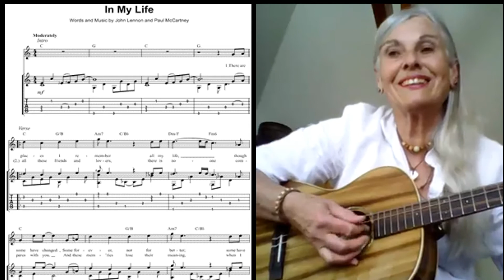"IN MY LIFE" The Beatles (ukulele cover)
"In My Life", written mainly by John Lennon and listed 23rd on   "Rolling Stones' The 500 Greatest Songs of All Time", appeared on "Rubber Soul", The Beatles' sixth studio album, which was released in the UK on 3rd December, 1965 on EMI's Parlophone Label.  It was the second Beatles' album to contain only original material and, unlike the 5 previous albums, the recording sessions took place over a continuous period, uninterrupted by touring commitments.  The photos of the Beatles here come from those recording sessions, and the final photo shows the production line at the factory, preparing the album for release, just two weeks after final mixing took place.